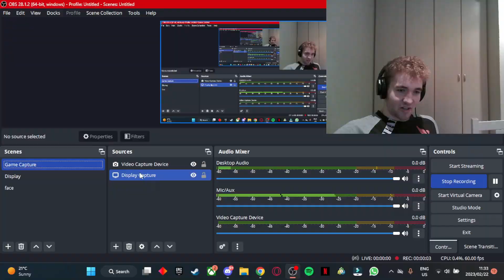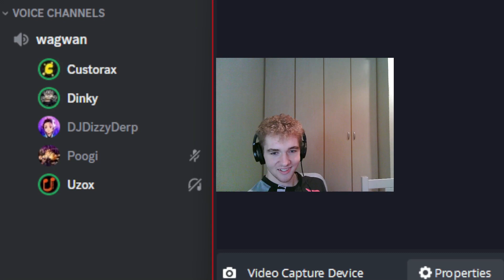We Made an INTENSE Horror game HILARIOUS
Today we casually played DEVOUR and made it HYSTARICALLY FUNNY. So my good C-man, you better grab some popcorn and enjoy this experience as much as I have.